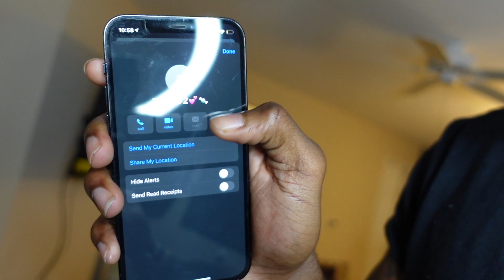ANOTHER GIRL CALLING MY PHONE IN FRONT OF MY CRUSH PRANK PART 2 | TMANTV